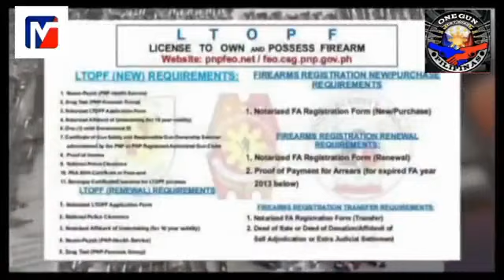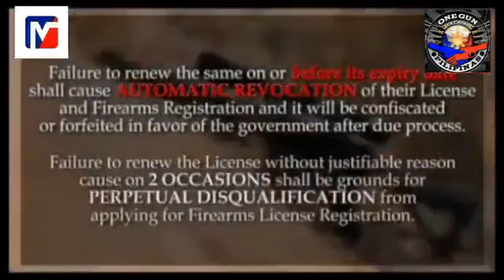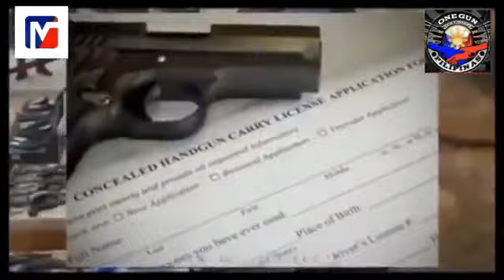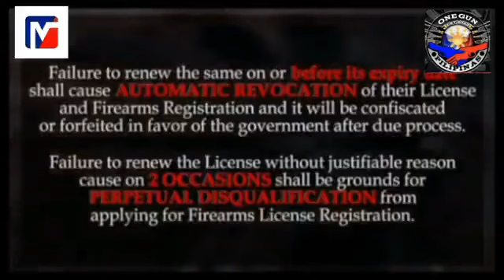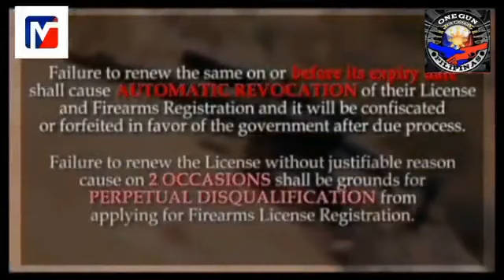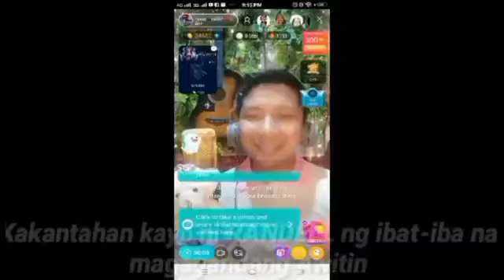Oct.16,2023(Mon.)T.R.O.P.A. ni ROCEL LOPEZ:PagAsa Report/Bike Lane RR Kongreso Ngayon(IBC13)